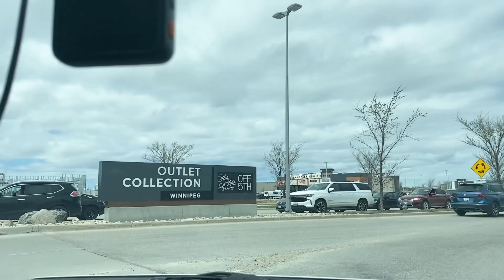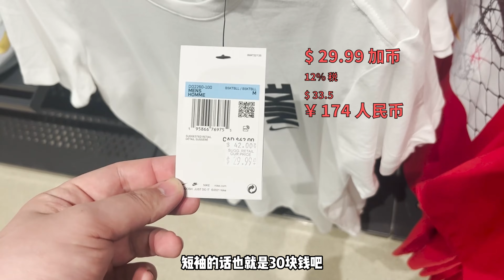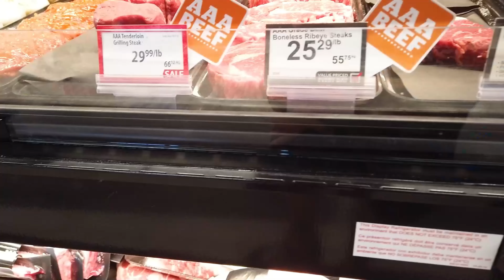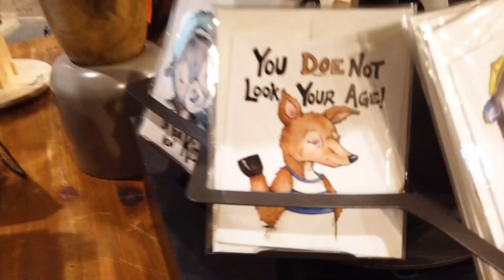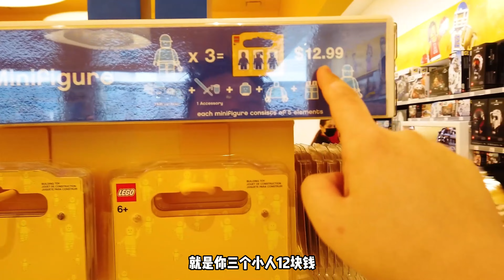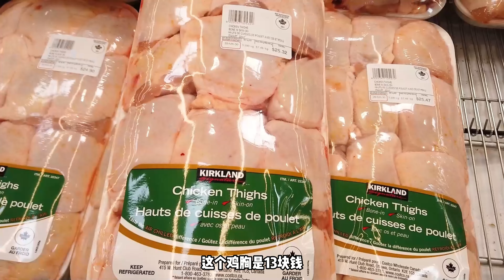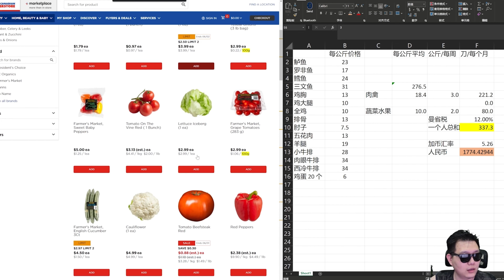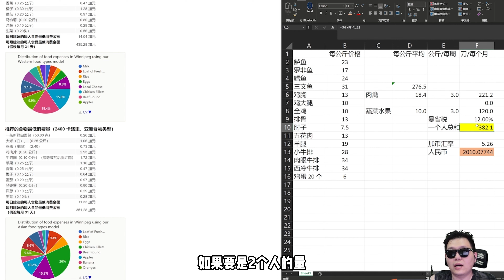温尼伯学习生活开销大剖析--衣食篇